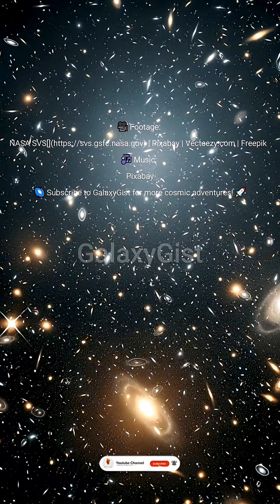The Largest Black Hole EVER: It KILLS Our Galaxy's Monster! | GalaxyGist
🤯 The largest black hole ever discovered makes our own Milky Way's monster look like a pebble! The current undisputed champion for the most massive black hole is TON 618, a hyperluminous, distant quasar that contains a black hole so large it is classified as an Ultramassive Black Hole (UMBH).The Scale of the Monster: TON 618Mass: TON 618 is estimated to have a mass of approximately 66 billion times the mass of our Sun (1$\text{66 billion } M_{\odot}$).2Comparison: For context, the supermassive black hole at the center of our Milky Way, Sagittarius A* ($\text{Sgr A}^*$), is a tiny $4.3 \text{ million } M_{\odot}$. TON 618 is 15,000 times heavier than our galaxy's monster!Event Horizon (The Kill Zone): Its Event Horizon (the point of no return) is so vast that light would take over 11 days to cross it.3 If this monster replaced the Sun, its gravitational influence would extend far past Neptune, swallowing the entire Solar System whole.How We Found ItTON 618 is located approximately $10.4$ billion light-years from Earth. Since black holes are invisible, how do we confirm its size?The Quasar Engine: TON 618 is classified as a Quasar—an extremely luminous core of a distant galaxy.4 The light and radiation we see is generated by the massive amounts of gas and dust being superheated as they violently spiral into the black hole. This accretion disk is the brightest continuous object in the universe.Broad-Line Region: Scientists measure the size of the black hole by observing the speed of the gas orbiting closest to it, known as the broad-line region.5 The faster the gas moves, the stronger the gravity, and thus, the larger the black hole. The velocity and size of the broad-line region around TON 618 reveal its terrifying mass.This cosmic behemoth is a terrifying reminder of the extreme limits of gravity in the universe.👉 If you could name the next largest black hole, what would you call it? Tell us below!